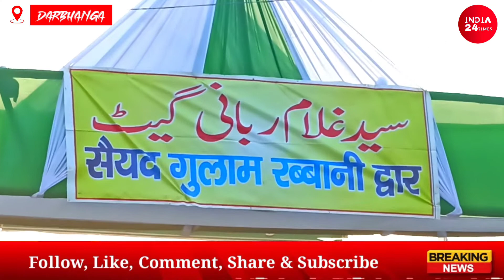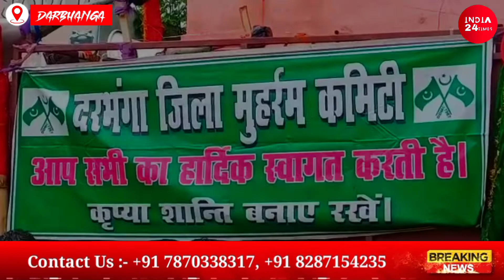Muharram कब और क्यों मनाया जाता है मुहर्रम? जानें ताजिया, आशूरा और हजरत इमाम हुसैन के बारे में सबकुछ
Muharram 2022 : मुहर्रम क्या है? जानें इतिहास और महत्व

इस्लामिक कैलेंडर के पहले महीने का नाम मुहर्रम है। मुसलमानों के लिए ये सबसे पवित्र महीना होता है। इस महीने से इस्लाम का नया साल शुरू हो जाता है। मोहर्रम माह के 10वें दिन यानी 10 तारीख को रोज-ए-आशुरा कह

इस्लामिक कैलेंडर के पहले महीने का नाम मुहर्रम है। मुसलमानों के लिए ये सबसे पवित्र महीना होता है। इस महीने से इस्लाम का नया साल शुरू हो जाता है। मोहर्रम माह के 10वें दिन यानी 10 तारीख को रोज-ए-आशुरा कहा जाता है। इन दिन को इस्लामिक कैलेंडर में बेहद अहम माना गया है क्योंकि इसी दिन हजरत इमाम हुसैन की शहादत हुई थी। इस्लाम धर्म के संस्थापक हजरत मुहम्मद साहब के छोटे नवासे हजरत इमाम हुसैन ने कर्बला में अपने 72 साथियों के साथ शहादत दी थी। इसलिए इस माह को गम के महीने के तौर पर मनाया जाता है। इमाम हुसैन की शहादत की याद में ही ताजिया और जुलूस निकाले जाते हैं। ताजिया निकालने की परंपरा सिर्फ शिया मुस्लिमों में ही देखी जाती है जबकि सुन्नी समुदाय के लोग तजियादारी नहीं करते हैं।

जानें ताजिया का इतिहास
मोहर्रम माह के 10वें दिन तजियादारी की जाती है। बताया कि इराक में इमाम हुसैन का रोजा-ए-मुबारक ( दरगाह ) है, जिसकी हुबहू कॉपी (शक्ल) बनाई जाती है, जिसे ताजिया कहा जाता है। ताजियादारी की शुरुआत भारत से हुई है। तत्कालीन बादशाह तैमूर लंग ने मुहर्रम के महीने में इमाम हुसैन के रोजे (दरगाह) की तरह से बनवाया और उसे ताजिया का नाम दिया गया दस मोहर्रम को इमाम हुसैन और उनके 72 साथियों की शाहदत की याद में ताजियेदारी की जाती है। शिया उलेमा के मुताबिक, मोहर्रम का चांद निकलने की पहली तारीख को ही ताजिया रखने का सिलसिला शुरू हो जाता है और फिर उन्हें दस मोहर्रम को कर्बला में दफन कर दिया जाता है। लेकिन इस बार कोरोना का साया है। ताजियों का जुलूस नहीं निकलेगा।

ताजिया जुलूस में आपने लोगों को काले कपड़े पहनकर मातम मनाते देखा होगा। इस दौरान लोग करतब दिखाते हुए स्वयं को लहुलूहान कर लेते हैं। ताजिया जुलूस में लोगों को 'या हुसैन, हम न हुए' कहते हुए सुनते हैं।

कर्बला की जंग
आज से लगभग 1400 साल पहले तारीख-ए-इस्लाम में कर्बला की जंग हुई थी। ये जंग जुल्म के खिलाफ इंसाफ के लिए लड़ी गई थी। इस्लाम धर्म के पवित्र मदीना से कुछ दूर 'शाम' में मुआविया नामक शासक का दौर था। मुआविया की मृत्यु के बाद शाही वारिस के रूप में यजीद, जिसमें सभी अवगुण मौजूद थे, वह शाम की गद्दी पर बैठा। यजीद चाहता था कि उसके गद्दी पर बैठने की पुष्टि इमाम हुसैन करें क्योंकि वह मोहम्मद साहब के नवासे हैं और उनका वहां के लोगों पर उनका अच्छा प्रभाव है। यजीद जैसे शख्स को इस्लामी शासक मानने से हजरत मोहम्मद के घराने ने साफ इनकार कर दिया था क्योंकि यजीद के लिए इस्लामी मूल्यों की कोई कीमत नहीं थी। यजीद की बात मानने से इनकार करने के साथ ही उन्होंने यह भी फैसला लिया कि अब वह अपने नाना हजरत मोहम्मद साहब का शहर मदीना छोड़ देंगे ताकि वहां अमन कायम रहे।

इमाम हुसैन हमेशा के लिए मदीना छोड़कर परिवार और कुछ चाहने वालों के साथ इराक की तरफ जा रहे थे। लेकिन करबला के पास यजीद की फौज ने उनके काफिले को घेर लिया। यजीद ने उनके सामने शर्तें रखीं जिन्हें इमाम हुसैन ने मानने से साफ इनकार कर दिया। शर्त नहीं मानने के एवज में यजीद ने जंग करने की बात रखी। यजीद से बात करने के दौरान इमाम हुसैन इराक के रास्ते में ही अपने काफिले के साथ फुरात नदी के किनारे तम्बू लगाकर ठहर गए। लेकिन यजीदी फौज ने इमाम हुसैन के तम्बुओं को फुरात नदी के किनारे से हटाने का आदेश दिया और उन्हें नदी से पानी लेने की इजाजत तक नहीं दी।

इमाम जंग का इरादा नहीं रखते थे क्योंकि उनके काफिले में केवल 72 लोग शामिल थे। जिसमें छह माह का बेटा उनकी बहन-बेटियां, पत्नी और छोटे-छोटे बच्चे शामिल थे। यह तारीख एक मोहरर्म थी, और गर्मी का वक्त था। गौरतलब हो कि आज भी इराक में (मई) गर्मियों में दिन के वक्त सामान्य तापमान 50 डिग्री से ज्यादा होता है। सात मोहर्रम तक इमाम हुसैन के पास जितना खाना और खासकर पानी था वह खत्म हो चुका था।

इमाम सब्र से काम लेते हुए जंग को टालते रहे। 7 से 10 मुहर्रम तक इमाम हुसैन उनके परिवार के मेंबर और अनुनायी भूखे प्यासे रहे।

10 मुहर्रम को इमाम हुसैन की तरफ एक-एक करके गए हुए शख्स ने यजीद की फौज से जंग की। जब इमाम हुसैन के सारे साथी मारे जा चुके थे तब असर (दोपहर) की नमाज के बाद इमाम हुसैन खुद गए और वह भी मारे गए। इस जंग में इमाम हुसैन का एक बेटे जैनुलआबेदीन जिंदा बचे क्योंकि 10 मोहर्रम को वह बीमार थे और बाद में उन्हीं से मुहमम्द साहब की पीढ़ी चली।

इसी कुर्बानी की याद में मोहर्रम मनाया जाता है। कर्बला का यह वाकया इस्लाम की हिफाजत के लिए हजरत मोहम्मद के घराने की तरफ से दी गई कुर्बानी है।